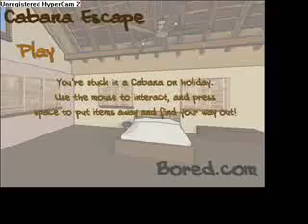cabana escape walkthrough